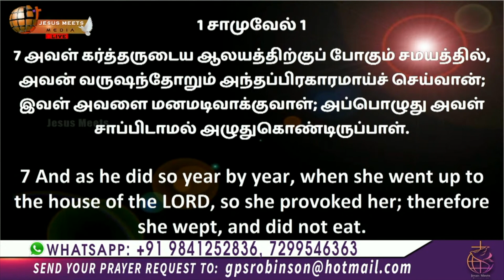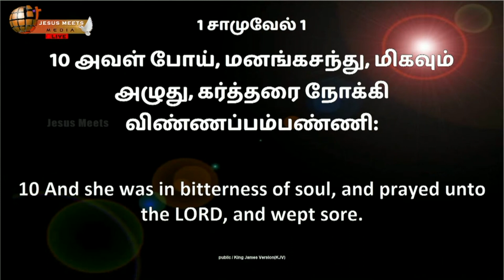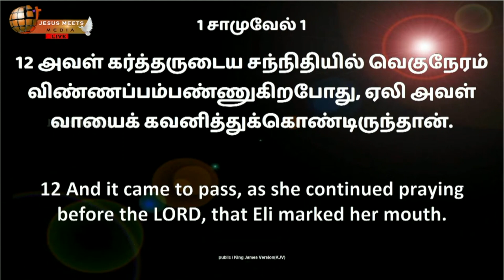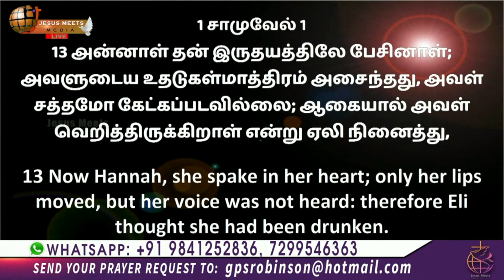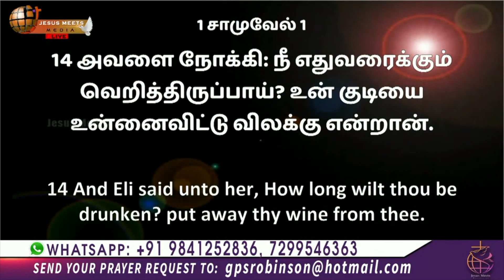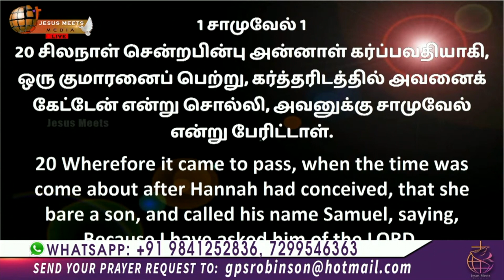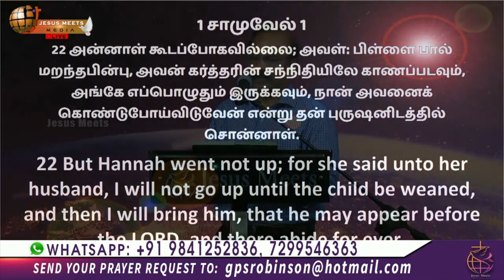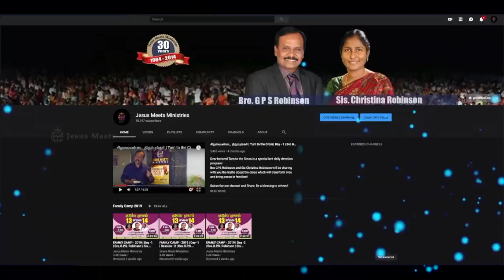குடும்பத்தில் மனைவியினுடைய பங்கு | Bro.G.P.S. Robinson